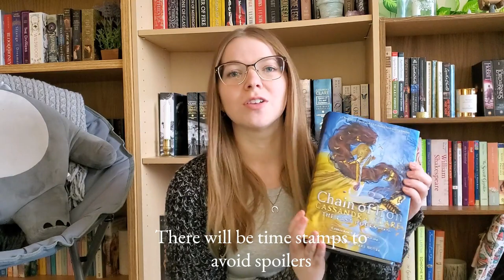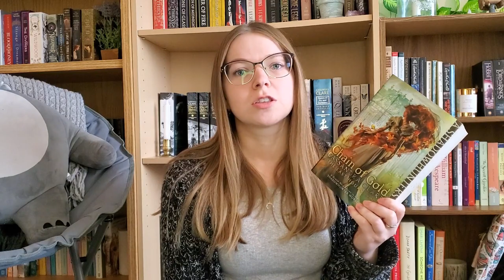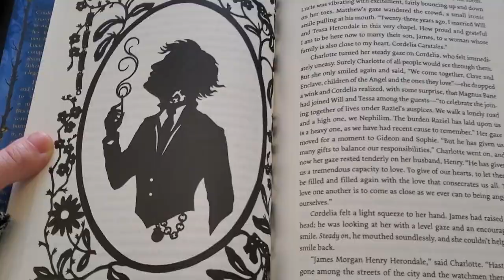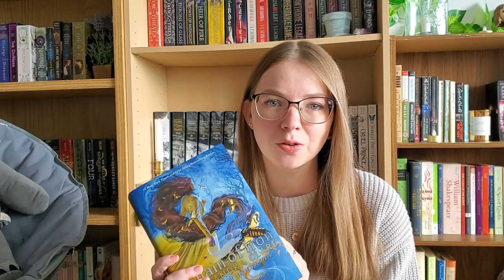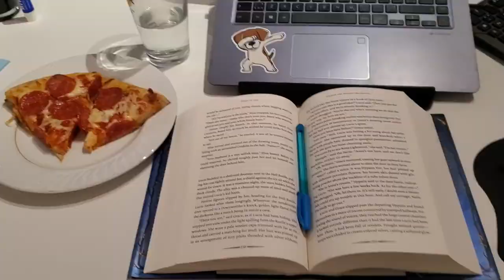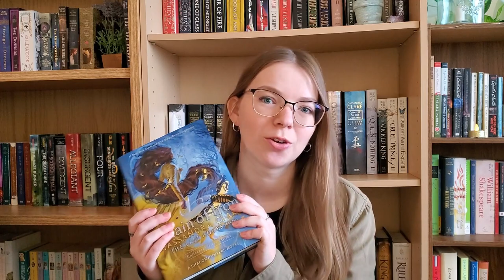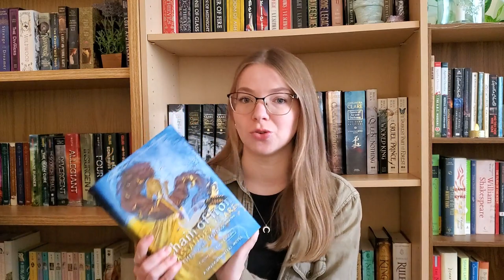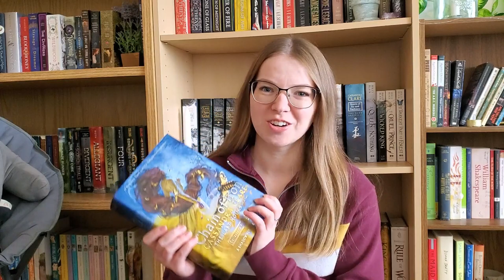READING VLOG | read chain of iron with me (will Cassandra Clare redeem herself?)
Hello and welcome!! Come join me while reading Chain of Iron for the first time! I hope you'll enjoy

Sprints hosted by @livslibrary @bookphoria
Spoilers: 10:00-13:06

🐈‍⬛about me:
Hi! My name is Victoria and I am a 25 year old girl who loves to talk about books! I read everything from YA fantasy to classics to romance (although, as shown in my channel name, fantasy will always have my heart).